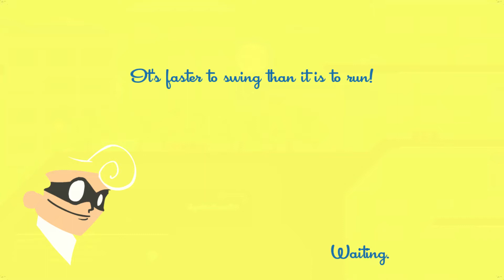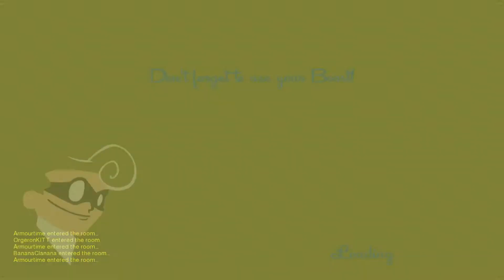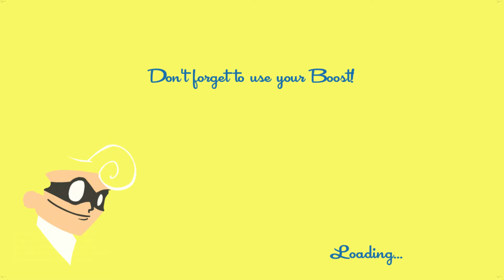Drunkrunners - E19 "The one time we didn't invite War"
Welcome to Drunk Gaming, a new series with my good friends from the Brew Gaming Network. We take on Speed Runners and our livers at the same time. The only thing in our way is a bottle of whiskey and our ability to focus. Warning very bad language and bad behavior. You have been warned.